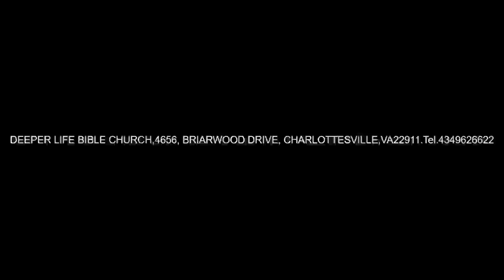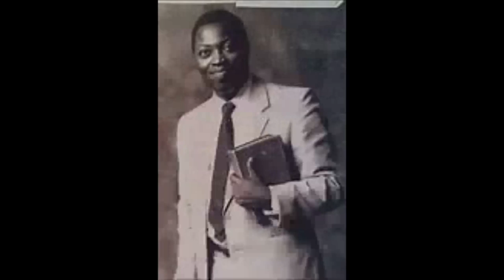THE MISSION OF COMMISSIONED MINISTERS PAS W F KUMUYI